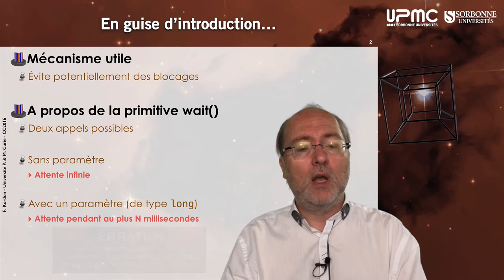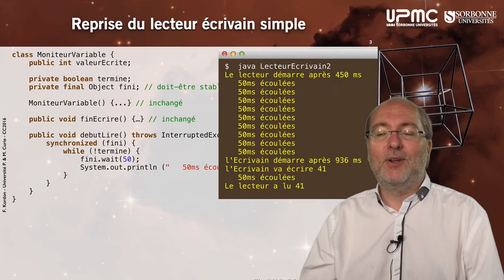031 — Attente avec temporisation